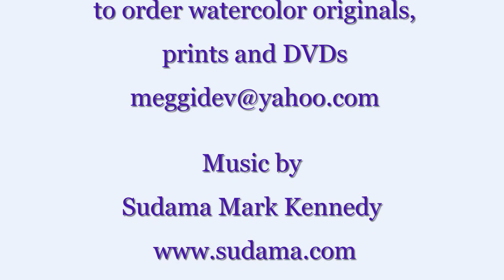Meganne Forbes Watercolor Devotional Art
A sample of my Devotional Art watercolor images.  for more information.  DVD of my artwork now available.